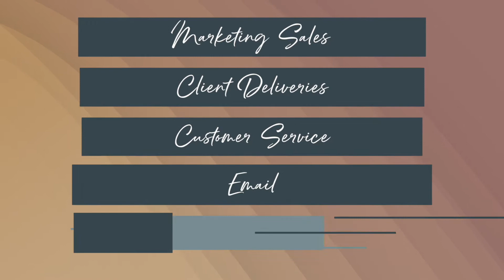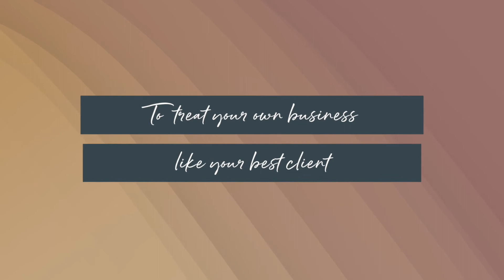How to be more productive as an Entrepreneur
Do you want to be more productive as an entrepreneur? Entrepreneurship and productivity don't always go together, so I decided to share with you my process for how I help my clients become more productive in their business.

The first decade of my business I was burning the midnight oil. I would get up super early and work super late. I literally worked around the clock. My business was an extension of myself. I would regularly put in 12 to 14-hour days. And guess what, I was nowhere near as productive as I am today.

If you want to grow your business as an entrepreneur, you have to get really good at productivity, time management, and focus in spite of all of the distractions that can come up around you. Trust me, there can be a lot of them and there's always a to-do list to be done and a fire to be put out.

In today's video I will share with you
* how you can be arrange your schedule to be more productive
* what a time study is and why you should do one
* how to move your business forward and share one special bonus Business tip!

So make sure you watch the video till the end.

Are you wondering why your social media isn't creating more clients? Grab a check-up for your marketing and social media efforts! For only $47 you will get a 3 page custom to your business, platform by platform action plan Grab yours today